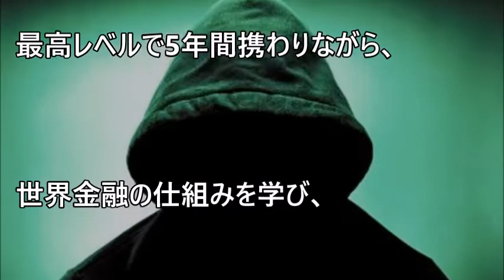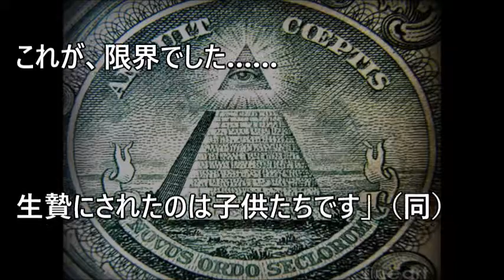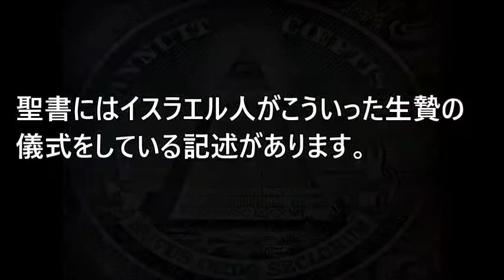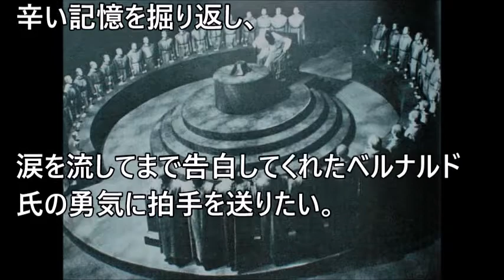【話題】イルミナティの元構成員がインタビューで号泣暴露！【まじかよチャンネル】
【関連動画】